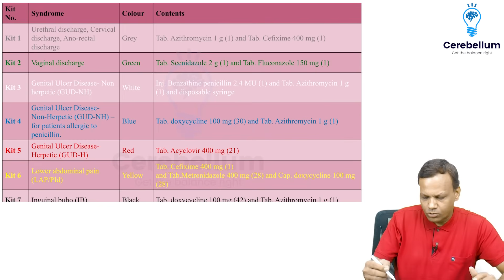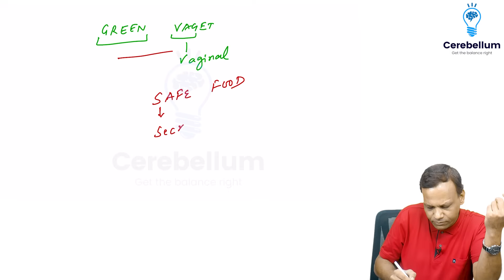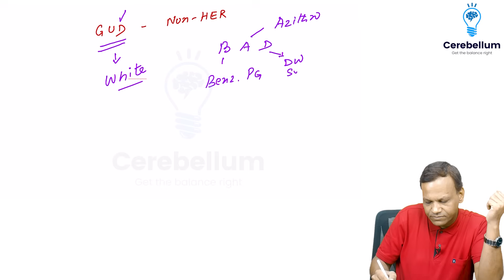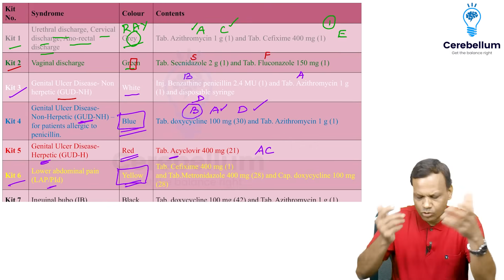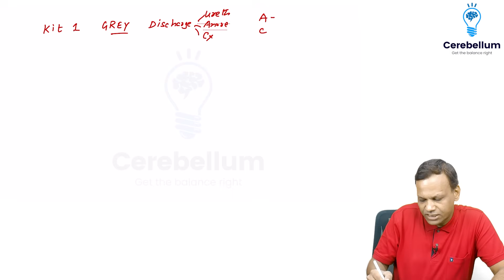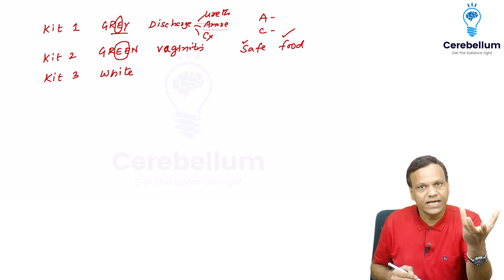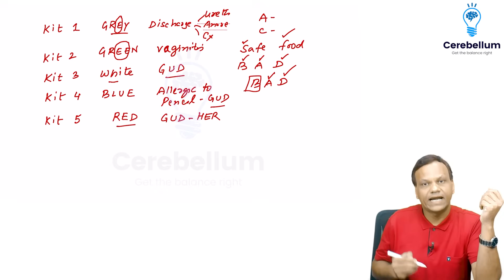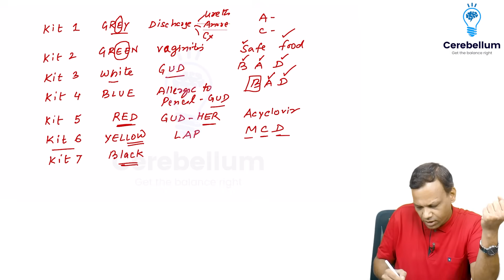Catchy Mnemonics for STI Kits by NACO | Dr. Gobind Rai Garg | Pharmacology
Watch this video with Dr. Gobind Rai Garg to master the mnemonics for remembering STI drug kits.

Dr. Garg expertly simplifies the complexities of STI treatments, offering easy-to-remember tips and tricks designed to improve your understanding and retention of essential drug kits used in STI management. Whether you're a student, a healthcare professional, or someone interested in medical science, this video provides a valuable learning resource.

These effective mnemonics will enhance your knowledge and confidence in handling STI treatments. Don't miss out on this opportunity to learn from an expert!

 / pharmacologybydrgrg

 / gobind.garg1